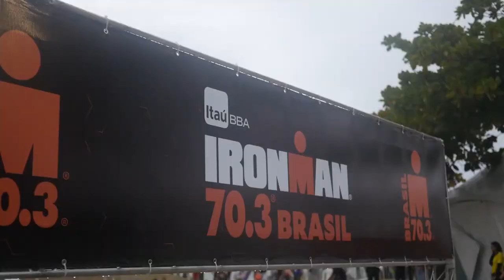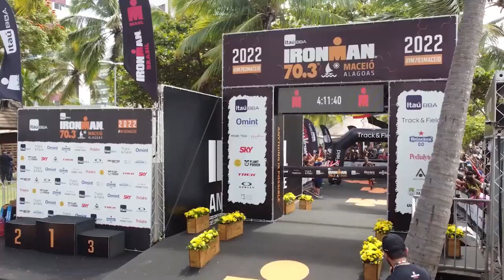Força e superação no Iron Man Brasil, que reuniu atletas de todo o Brasil. Confira.